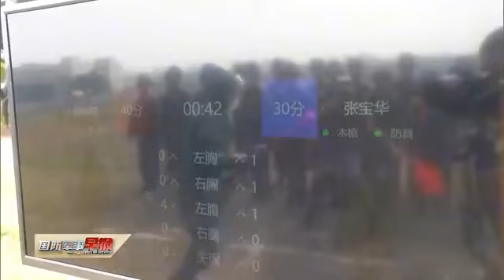刺杀训练：将“刺刀见红 悍不畏死”精神融入官兵血脉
近日，第72集团军组织新任军官走上训练场进行刺杀训练，让传统课目在练兵场上重焕生机，也将“刺刀见红 悍不畏死”的战斗精神进一步融入官兵血脉。